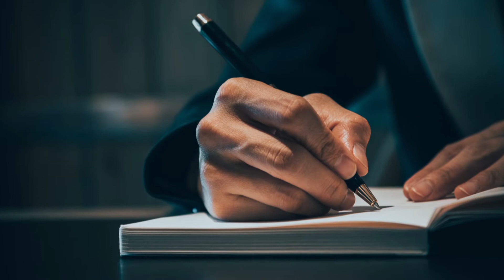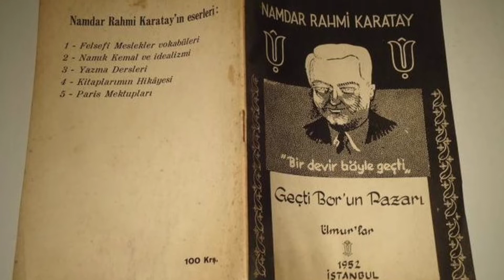´Geçti Bor´un Pazarı´ Deyiminin Hikâyesi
İş işten geçtiğinde, fırsatlar kaçtığında, olanlar olduğunda kullandığımız bir deyim: ´Geçti Bor´un pazarı, sür eşeği Niğde´ye...´ Sıkça kullandığımız bu deyimin hikâyesini biliyor muyuz peki? Hadi öğrenelim!
Namdar Rahmi bir şair. Uğradığı haksızlıklar nedeniyle şairlik gücünü, kırılan ümitlerinin etkisi ile hiciv alanında kullanmaya karar verir. 1933 yılında bir bahar ayında Bursa'da arkadaşlarıyla sinemaya gider Namdar Rahmi. Karşısında Emir Sultan'ın selvileri vardır. Namdar Rahmi'nin aklına o anda şu beyitler gelir:
"Selvi gibi ümitler döndü birer iğdeye
Geçti Bor'un pazarı, sür eşeği Niğde'ye"